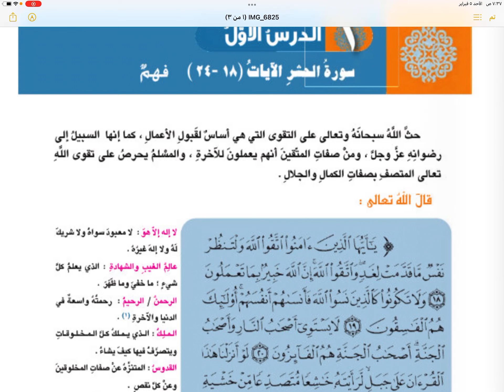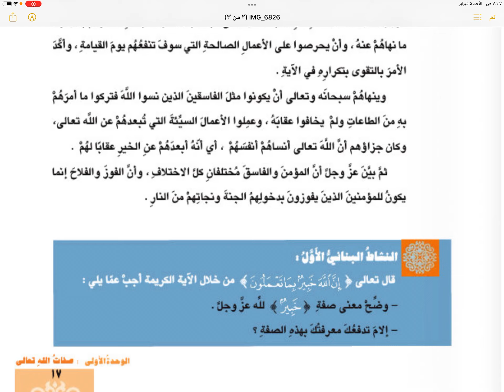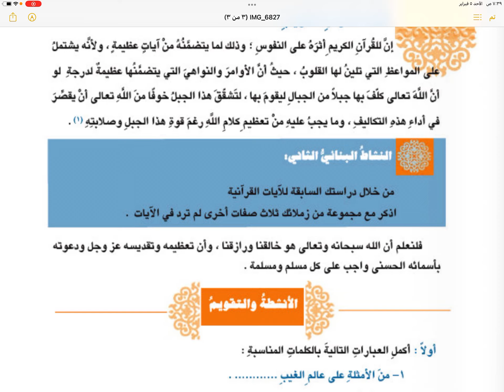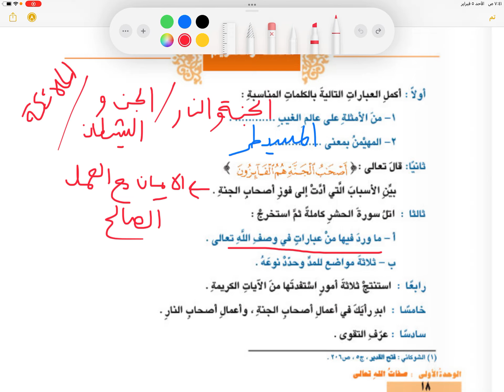سورة الحشر ( ١٨ - ٢٤ ) التربية الاسلامية للصف الثامن الفصل الثاني